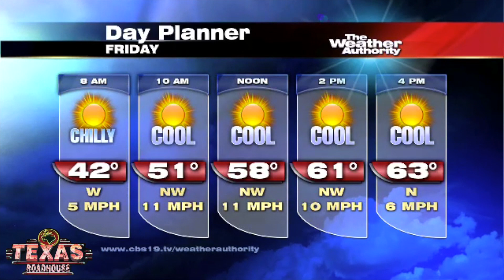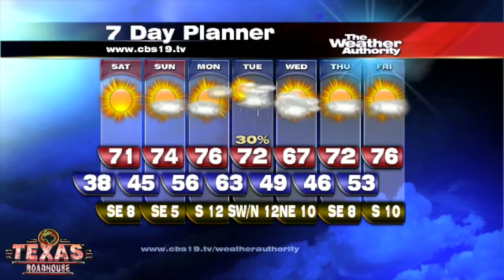Tyler Paper / CBS 19 daybreak video news update for April 19, 2013